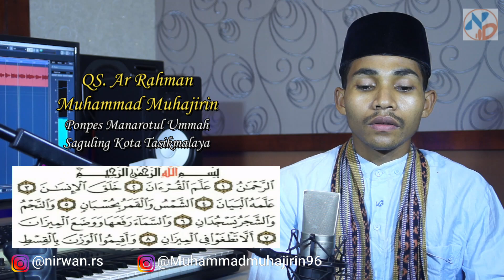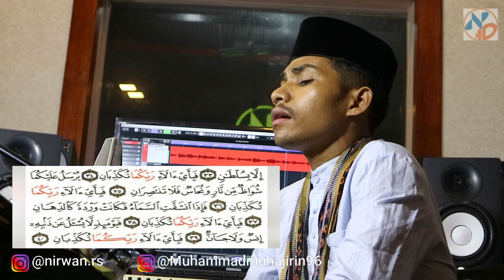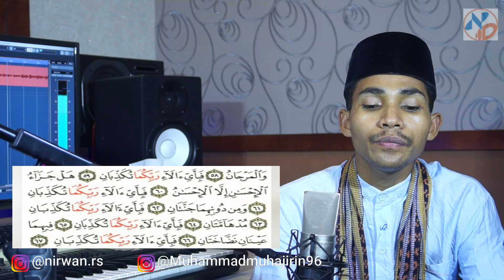MUROTTAL QURAN | QS. AR RAHMAN | MUHAMMAD MUHAJIRIN | PONPES MANAROTUL UMMAH SAGULING TASIKMALAYA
Assalamu'alaikum Wr.Wb.
Shohib annida, kali ini kami menyajikan Murottal Quran Surah Ar rahman  yang dilantunkan oleh seorang santri asal Nusa Tenggara Timur (NTT).
Muhajir sapaan sehari-harinya, dan nama lengkapnya : Muhammad Muhajirin.
Terhitung sejak 2011 Muhajir menjadi santri dan pelajar di Ponpes Manarotul Ummah Saguling Kota Tasikmalaya. Dan sekarang Muhajir tidak hanya sebagai seorang santri, setelah mendapat gelar sarjana ia mulai mengabdikan dirinya untuk madrasah dan Ponpes Manarotul Ummah sebagai tenaga pendidik.
Mudah-mudahan video ini bermanfaat untuk kita semua. Aamiin Yra.
Wassalaamu'alaikum. Wr.Wb.
Contact Management Studio Annida Record :
Nirwan Rida Sukmana
Qasidah Modern Annida NIrwana
Office/Studio :
Jl. Pahlawan KHZ. Musthafa Sukarapih, Sukarame Kab. Tasikmalaya , Jawa Barat 46461, Indonesia. (Depan MTsN 1 Tasikmalaya)
Office Manarotul Ummah :
Jl. Saguling Panjang, Cilamajang, Kawalu, Tasikmalaya, Jawa Barat 46182, Indonesia.